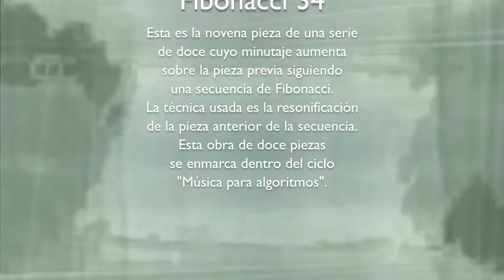Fibonacci 34 by 5EXJD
Fibonacci Times
Es una obra que se divide en doce piezas cuyo minutaje aumenta sobre la pieza previa siguiendo una secuencia de Fibonacci.Las doce piezas, entre las que se encuentra ésta, son:
La técnica usada es la resonificación de la pieza anterior.
Esta obra de doce piezas se enmarca dentro del ciclo "Música para algoritmos".
By 5EXJD